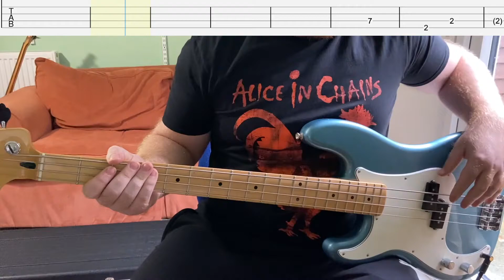Ariana Grande - Problem (ft. Iggy Azalea) (Bass Cover with Tabs)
Ariana Grande - Problem - E Standard
from the 2014 album 'My Everything'.

Also featuring Australian rapper Iggy Azalea.

Equipment used:
Fender Player Precision (Left-Handed)
Focusrite Scarlett 2i2 (3rd Gen)
Reaper
Amplitube 4

I don't claim any of my covers, tabs (or playing!) is 100% accurate, A lot of these I sightread or have only played a few times before so stuff is going to be wrong, I just do this for fun, but it's going to be almost right!